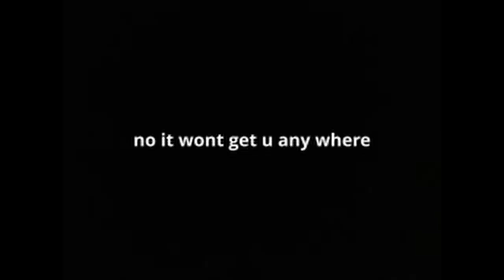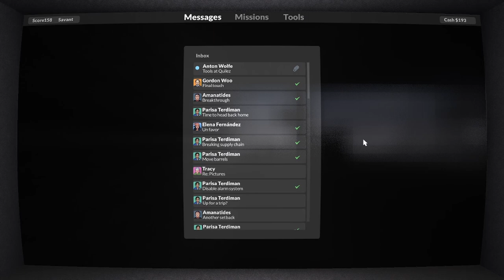teardown part 2 ep 8